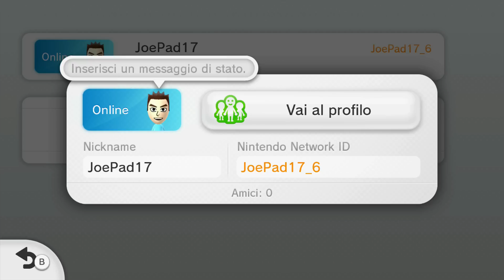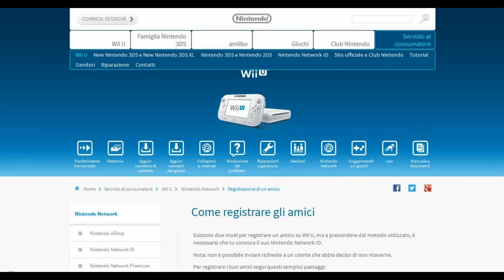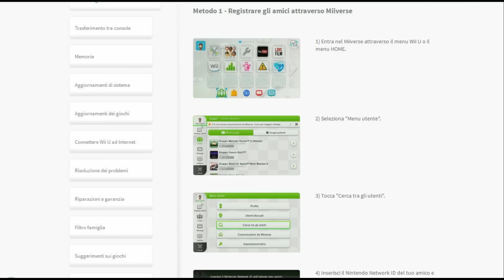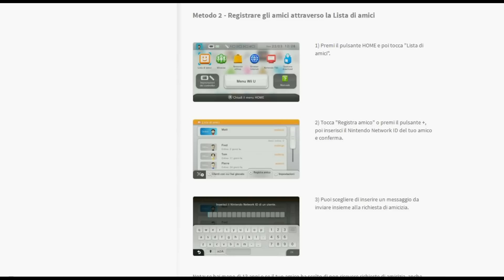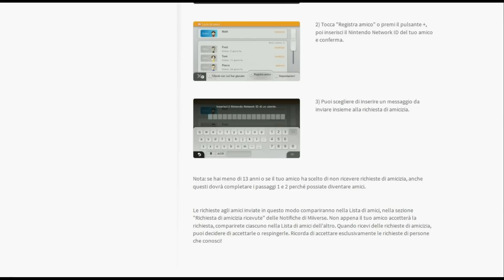ATTENZIONE!!! SPECIALE: NUOVO PROFILO DEDICATO A SPLATOON (HD)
▃ ▄ ▅ ▆ ▇ █ ↓INSERT COINS ↓ █ ▇ ▆ ▅ ▄ ▃
Bentornati su Splatoon in questo nuovo video dedicato al mio nuovo profilo su Splatoon. Mi raccomando guardatelo tutto perchè nella seconda parte ci sarà una piccola spiegazione per chi ha meno di 13 anni su come fare per inviarmi l'amicizia. Buona visione! ;)